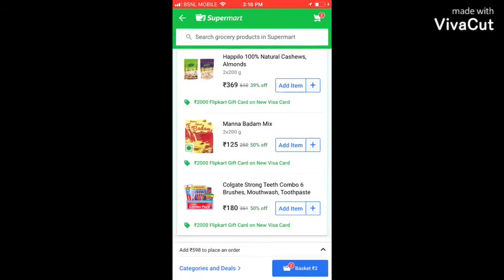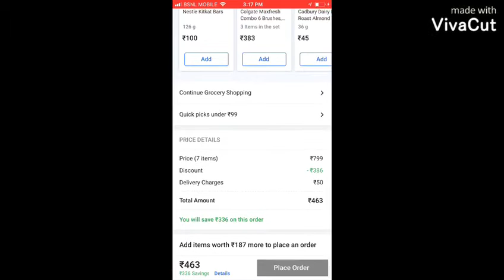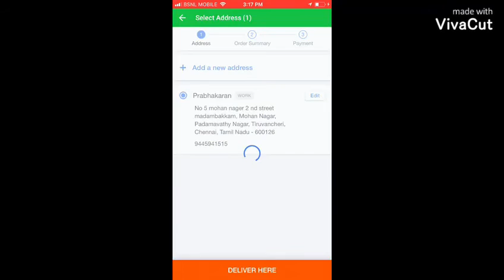HOW TO EASILY SHOP GROCERY FROM FLIPKART!!!!